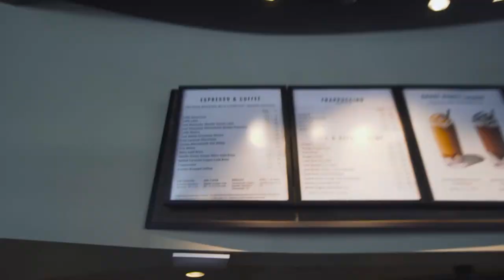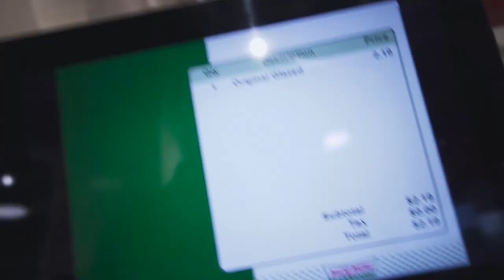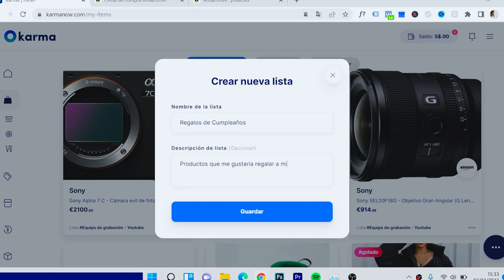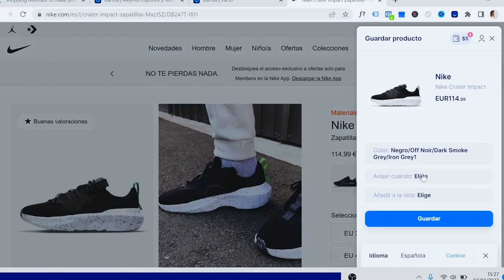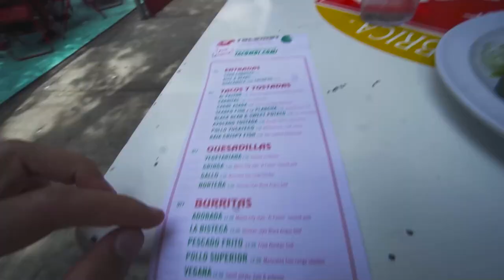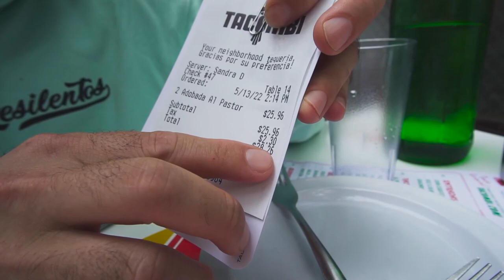¿Qué Puedes Conseguir con 100€ en Nueva York?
Karma es un asistente de compras que automáticamente te ayuda a comprar de manera inteligente y a ahorrar tiempo y dinero automáticamente.

📖¡Compra ya mi libro con Descuento + Regalo hasta el Viernes 20!👇🏽

00:00 De que va este video
00:18 ¿Con quién voy a pasar el día de hoy?
01:30 ¿Cuánto vale un Café en Nueva York?
02:08 Interactuando con Gente que vive allí
04:05 Uno de mis Planes Favoritos en Nueva York
05:56 Tip muy bueno para ahorrar dinero en comidas y cenas
07:03 ¿Cuánto Cuesta Vivir en Nueva York?
08:26 Nos vamos a comer ¿Cuánto pagamos?
10:12 ¿Dónde Saber más curiosidades de la ciudad?
11:00 El Parque de los Millonarios en Nueva York